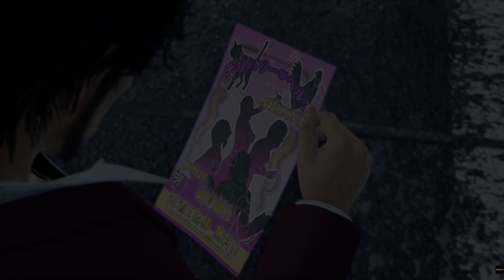출신이 비루해도 도시를 활보 하자! 용과 같이7 빛과 어둠의 행방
엔딩 보고 다시 시작한채로 3장 진행하는 영상입니다.
전투씬 및 현재 캐릭터의 최고 필살기 장면도 있으니 끝까지 감상 부탁 드립니다.